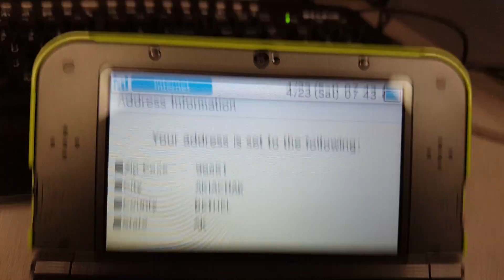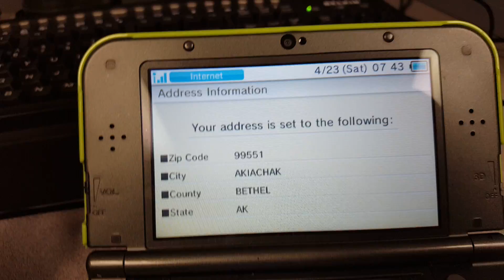For Anyone who needs help getting Flipnote Studio 3D (OUTDATED)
For anyone who needs to change their E-shop nationality for the code to work.